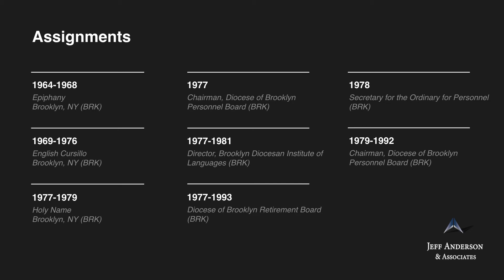Priest Accused of Sexual Abuse: Fr. Douglas Brown (Diocese of Brooklyn)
-Fr. Douglas (L.) Brown Ordained, 1963

Fr. Douglas Brown was ordained a priest in the Diocese of Brooklyn. Fr. Brown was named in the Diocese of Brooklyn’s 2019 “List of Diocesan Clergy for Whom the Diocese Received Allegations of Sexual Misconduct with a Minor,” in the subsection “Diocese of Brooklyn Clergy Who Were Deceased/or Resigned Prior to a Finding of Credibility.” The details of the sexual abuse allegations, including when and where the abuse occurred, are unknown.

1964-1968 Epiphany, Brooklyn, NY (BRK)
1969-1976 English Cursillo, Brooklyn, NY (BRK)
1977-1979 Holy Name, Brooklyn, NY (BRK)
1977 Chairman, Diocese of Brooklyn Personnel Board (BRK)
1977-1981 Director, Brooklyn Diocesan Institute of Languages (BRK)
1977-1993 Diocese of Brooklyn Retirement Board (BRK)
1978 Secretary for the Ordinary for Personnel (BRK)
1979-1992 Chairman, Diocese of Brooklyn Personnel Board (BRK)
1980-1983 Secretary for the Ordinary for Personnel (BRK)
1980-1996 St. Ephrem’s, Brooklyn, NY (BRK)
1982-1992 Diocese of Brooklyn Personnel Office (BRK)
1996 Died